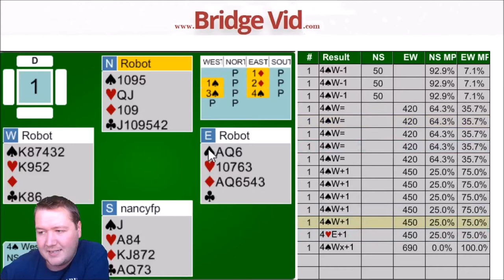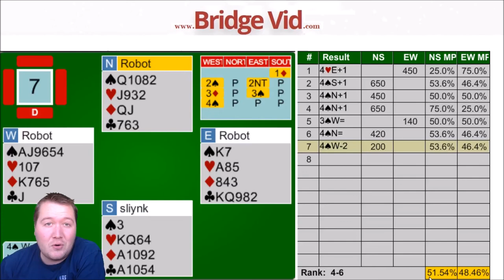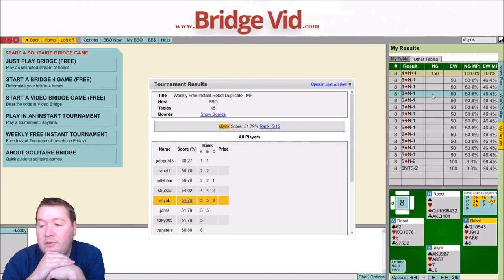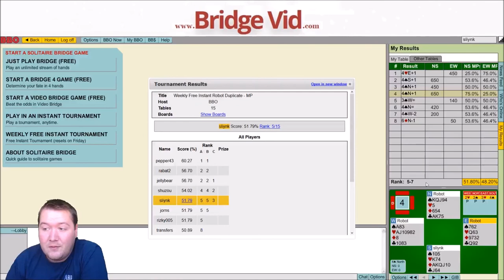Flat Set - Weekly Free #124 - Expert Bridge Commentary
This was a dull set.  Except for the first board.